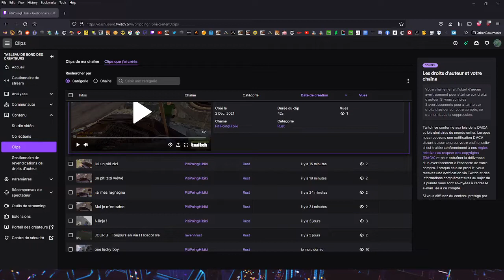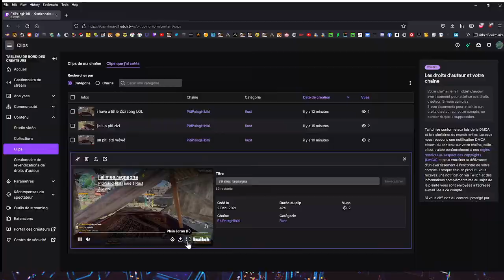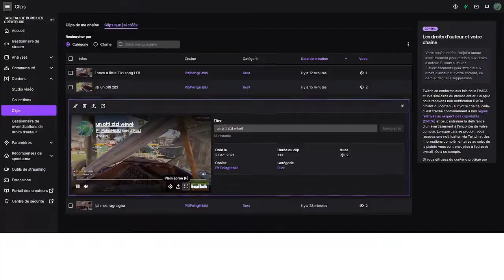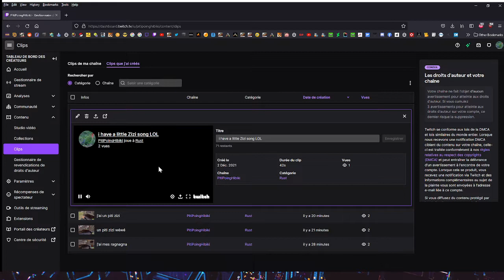Du fun sur mes lives twitch bien entendu ! (ou pas)